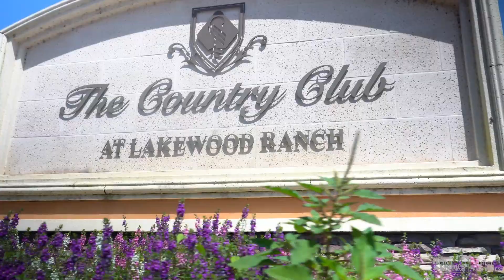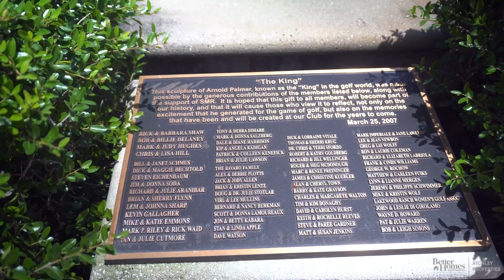The Country Club Lakewood Ranch Florida Tour: Luxury Living Defined!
Welcome to The Country Club Lakewood Ranch, Florida, where luxury living is redefined. Nestled in the heart of Lakewood Ranch, this exclusive community offers an unparalleled lifestyle for those seeking elegance and refinement. From championship golf courses to state-of-the-art tennis facilities, every amenity is designed with your utmost comfort and enjoyment in mind. Dive into a world where you can connect with nature, indulge in fine dining, and participate in social events that cater to your sophisticated tastes. Every detail is meticulously crafted here to ensure that your life is nothing short of extraordinary. Join us on this incredible journey at The Country Club Lakewood Ranch, Florida, and discover the home you've always dreamed of.

As you enter The Country Club, you're greeted by meticulously manicured landscapes, lush greenery, and stunning architectural designs. The attention to detail is evident in every aspect of this prestigious community, from the grand entrance gates to the meticulously maintained streetscapes.

One of the highlights of The Country Club is its world-class golf courses, crafted by renowned designers to provide an exceptional playing experience for golf enthusiasts of all skill levels. With meticulously groomed fairways, challenging hazards, and breathtaking views of the surrounding scenery, each round of golf is a truly unforgettable experience.

But the luxury doesn't end on the golf course. Residents of The Country Club enjoy access to a comprehensive array of amenities designed to cater to their every need. From state-of-the-art fitness centers and tennis courts to sparkling swimming pools and relaxing spa facilities, there's no shortage of ways to stay active and pampered.

Socializing is a cornerstone of life at The Country Club, with a vibrant calendar of events, clubs, and activities that bring neighbors together and foster a sense of community. Whether it's a gourmet dinner party, a wine tasting event, or a friendly game of tennis, there's always something exciting happening at The Country Club.

And when it's time to unwind, residents can retreat to their luxurious homes, which boast impeccable craftsmanship, high-end finishes, and panoramic views of the surrounding landscape. Whether you prefer a spacious estate home or a charming villa, The Country Club offers a range of options to suit every taste and lifestyle.

With its unparalleled amenities, breathtaking natural beauty, and sense of community, The Country Club in Lakewood Ranch, Florida, truly sets the standard for luxury living. Come experience the lifestyle you've always dreamed of – where every day feels like a vacation in paradise.